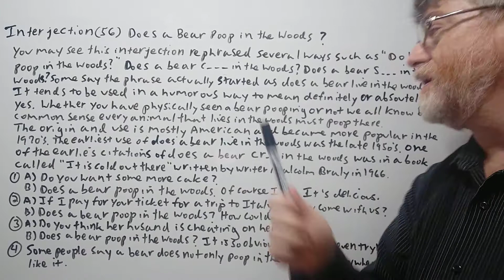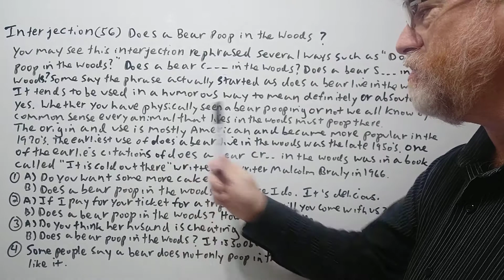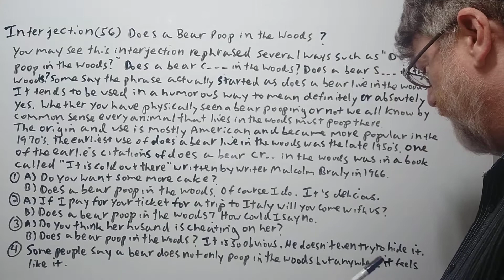English Tutor Nick P Interjection (56) Does a Bear Poop in the Woods - Origin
In this video, we will cover the meaning of this interjection, allude to its origin and give examples of its use.